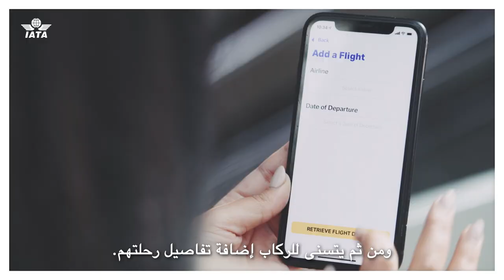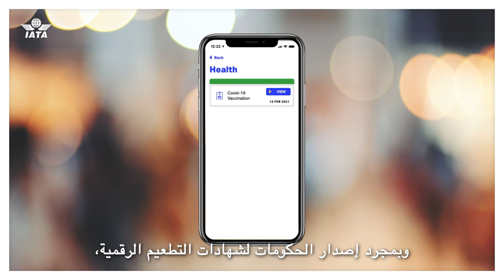IATA TravelPass - Arabic subtitles